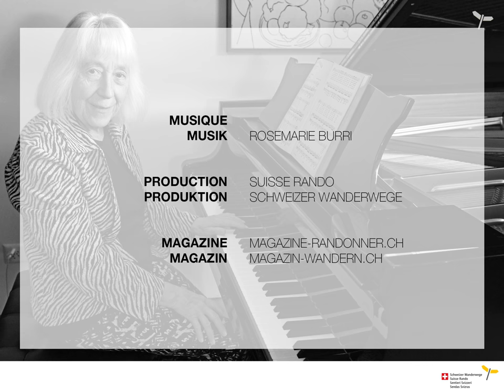Rosemarie Burri für WANDERN.CH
Pianistin Rosemarie Burri: «Habe ich genug von Noten, gehe ich wandern.»
Jetzt im Magazin WANDERN.CH der Schweizer Wanderwege